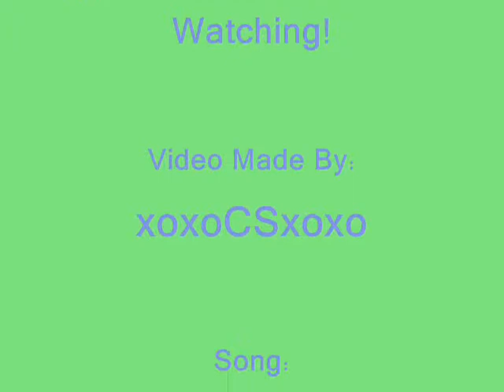stars with there dogs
stars and there dogs cool pics